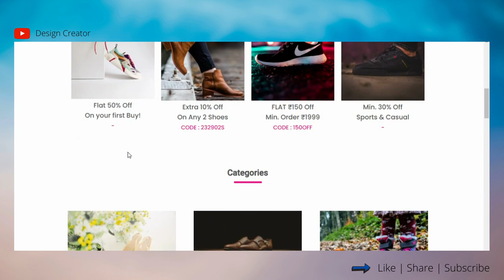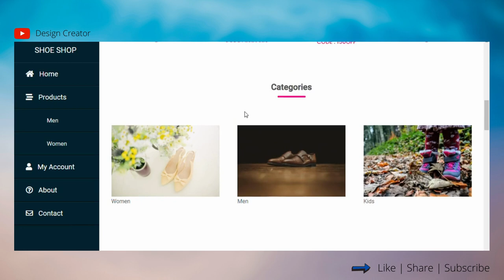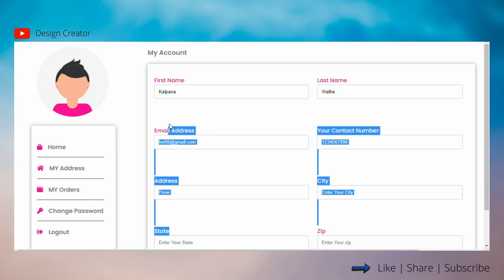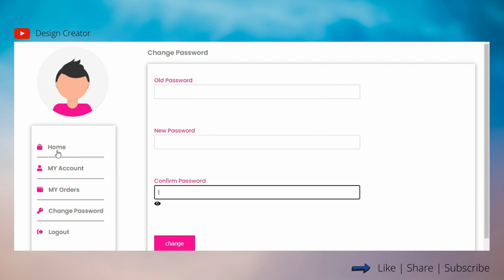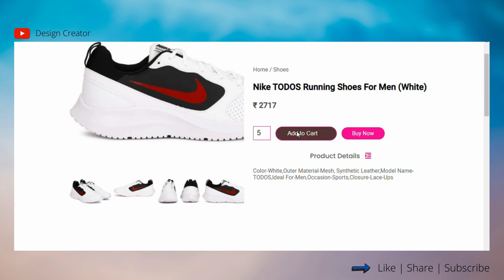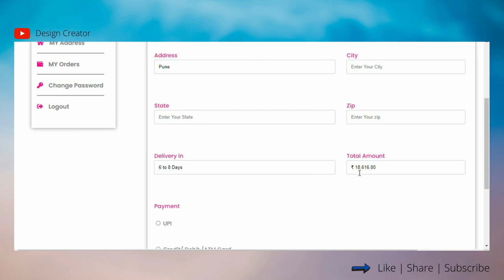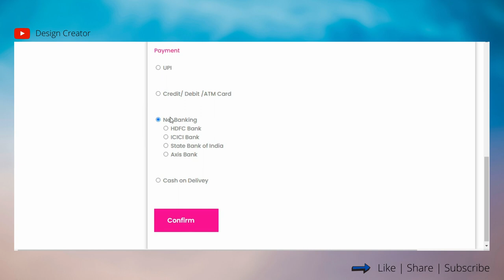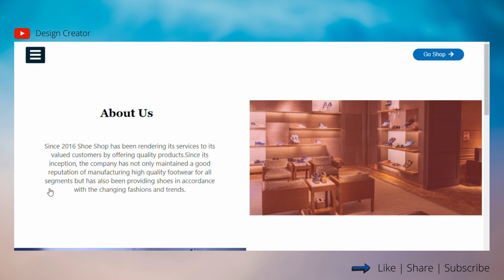Shoes Shopping Ecommerce Website With Source Code | HTML | CSS | JS | PHP | XAMPP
Demo of Shoe Shopping Ecommerce Website with Database Connectivity using HTML , CSS, JS , PHP and  XAMPP

7.Products Image is used from Myntra.com